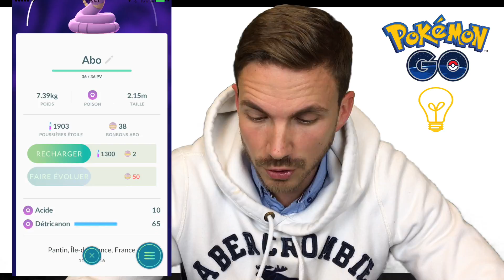⌦ TUTO OEUFS CHANCE: PRENDRE UN MAX DE XP _ TUTO POKEMON GO #2 ⌫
⌦ Vous êtes nombreux à ne pas savoir comment optimiser l'utilisation de votre oeuf chance .⌫

⌦ Dans ce tuto, j'essaye de vous expliquer la meilleure méthode pour prendre un max de XP⌫

⌦ Si vous avez aimé ce tuto , n'hésitez pas à lâcher un petit pouce bleu !!  ⌫